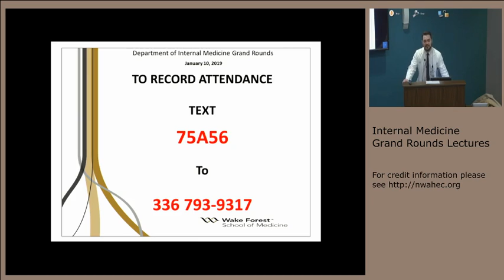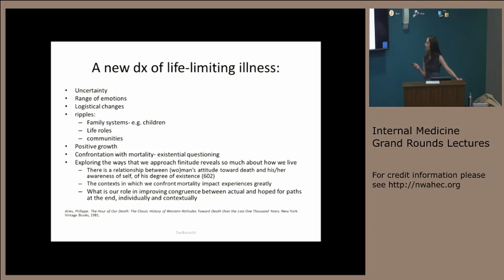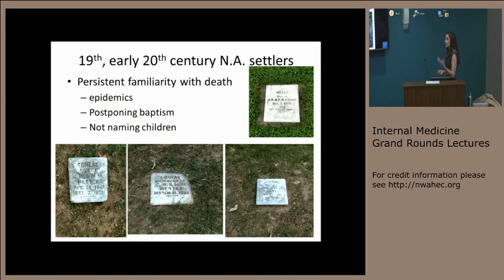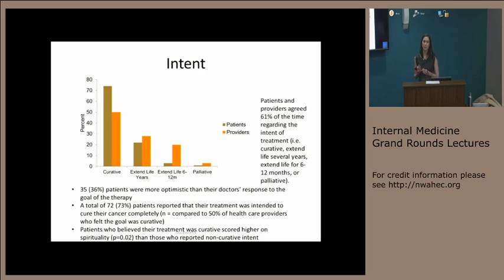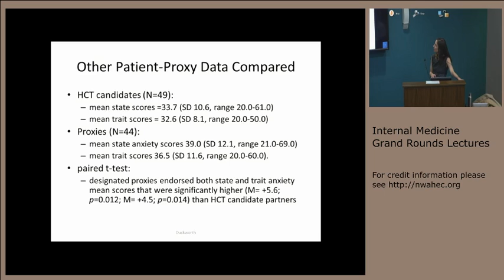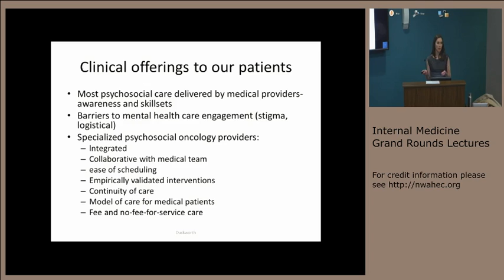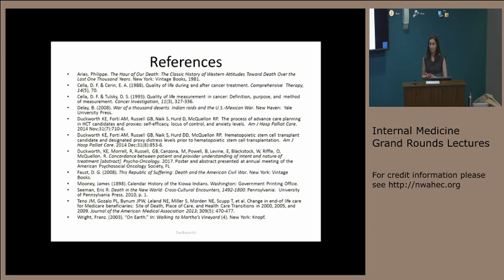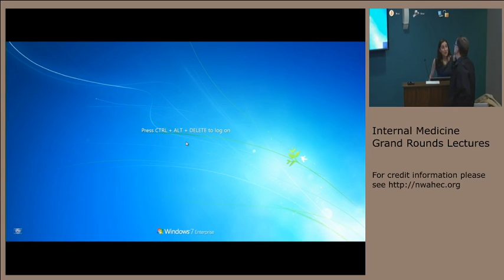Psychosocial Considerations In The Context Of Life Limiting Illness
Katharine “Katie” E. Duckworth, PhD presents Psychosocial Considerations In The Context Of Life Limiting Illness: Research And Clinical Considerations at the Wake Forest School of Medicine Department of Internal Medicine. Katie is an assistant professor of internal medicine in the section on hematology and oncology.